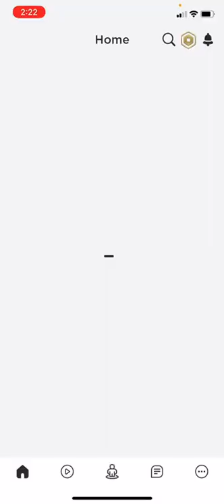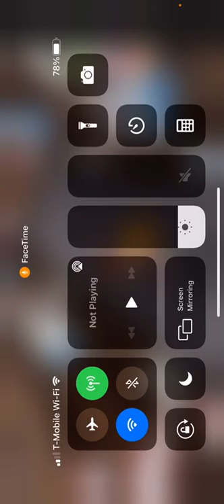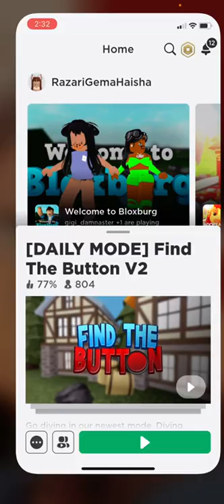*Roblox Find The Button* All School Modes Buttons! Ft. XxDandelion SoftiexX